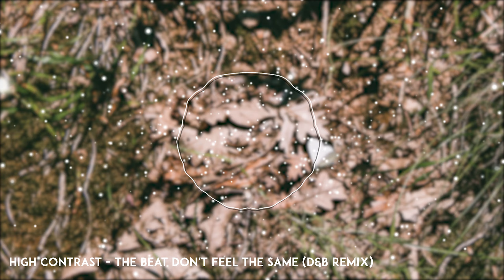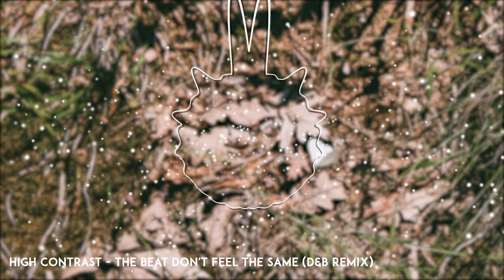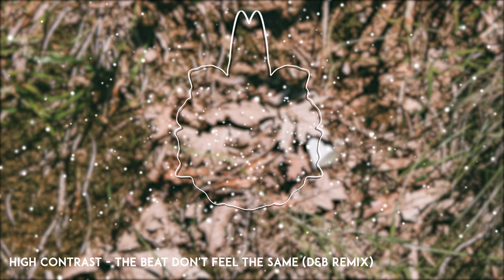High Contrast - The Beat Don't Feel The Same (D&B Remix)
Drop Detector | Detecting The Dirtiest Drops